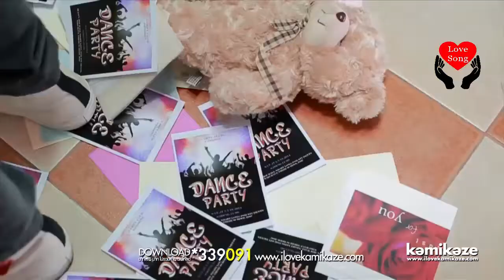MONIR KHAN new songs 2017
MD Ismail Hossain